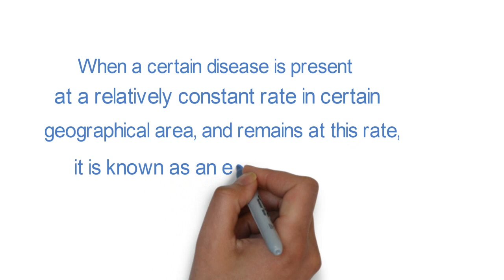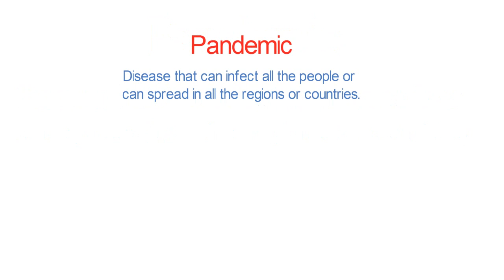What is the meaning of Epidemic|Epidemic root word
What is the difference between endemic|epidemic|pandemic
What is the meaning of epidemic
This video will help you to know:
meaning of endemic
meaning of epidemic
meaning of pandemic
endemic root word
epidemic root word
pandemic root word

If you are eager to know the meaning of endemic,epidemic and pandemic then, you've landed on the right channel.

difference between small i and capital I